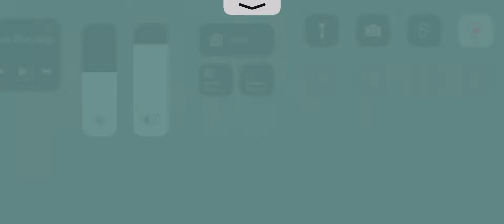Sorry, I was not talking ￼